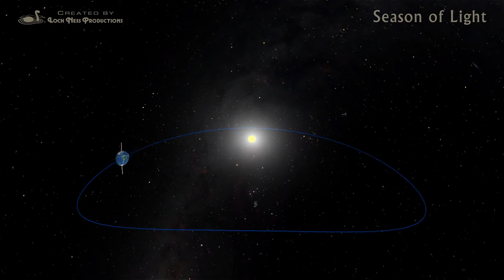Season of Light Preview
Season of Light explores the reasons humans are so fascinated with lighting up our lives during the December holiday season. It's an exploration of the astronomical meanings behind seasonal traditions, including the "Star over Bethlehem".